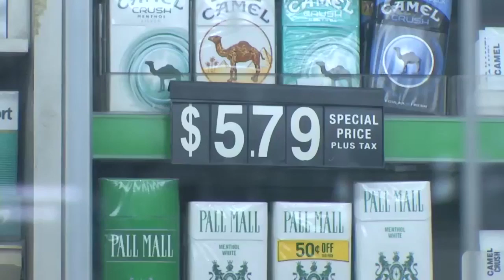Burglar enters store through ceiling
VIDEO: The search is on for a man who police say broke into a Westside convenience store, coming in through the ceiling.